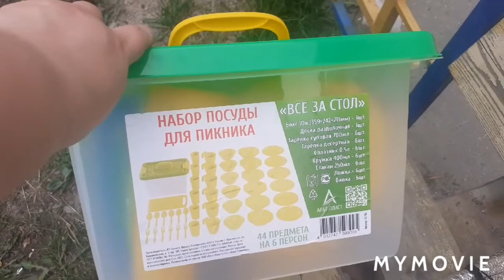Влог 399 Незапланированный пикник /Технические проблемы с компом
Кое-как удалось  загрузить новое видео, через телефон .  Пока не знаю с какой  периодичностью буду выпускать видео